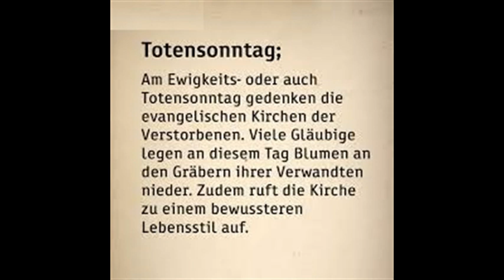Totensonntag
Am heutigen Totensonntag, der auch Ewigkeitssonntag genannt wird, wird das neue Kirchenjahr eingeläutet.

Er ist ein Gedenktag für die Verstorbenen im abgelaufenen Kirchenjahr.

Da mein Vater kurz vor Weihnachten 2018 viel zu früh verstorben ist, sind meine Mutter und ich heute Mittag am Grab von meinem Vater gewesen.

Geschichtliches...
König Friedrich Wilhelm II. von Preußen führte im Jahr 1816, sprich vor etwa 200 Jahren den heutigen Gedenktag ein.
Totensonntag ist wegen Weihnachten (1. Weihnachtsfeiertag) immer zwischen dem 20. und 26. November.
Quelle: Wikipedia

könnt Ihr mir Eure Videowünsche schreiben.